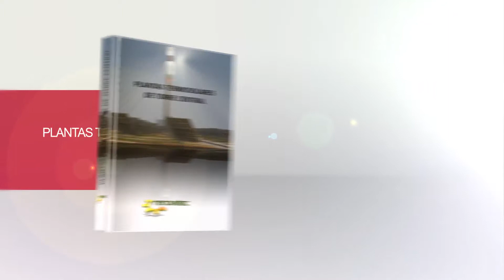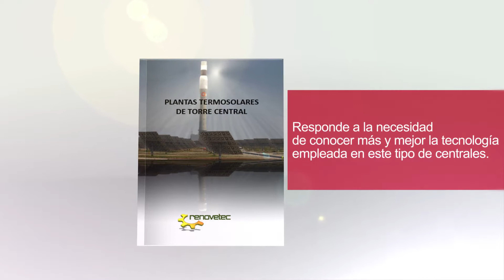LIBRO PLANTAS TERMOSOLARES DE TORRE CENTRAL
El nuevo libro editado por RENOVETEC dedicado a las centrales termosolares de torre central responde a la necesidad de conocer más y mejor la tecnología empleada en este tipo de centrales, que por su flexibilidad, rendimiento, y capacidad de almacenamiento están desbancando a las centrales termosolares de concentrador cilindroparabólico.